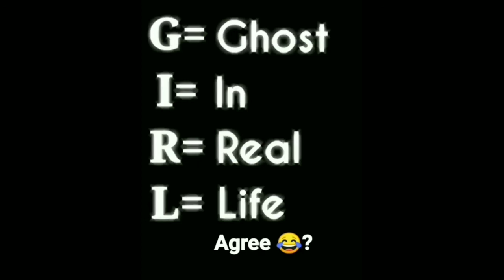memes that makes you laugh 😂😂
my videos will be short and crisp